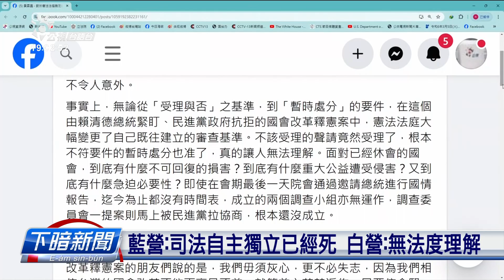國會職權修法等6部份 憲法法庭裁准暫時處份 | 公視台語台 | 20240719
立法院三讀通過國會職權行使法，夆質疑違憲，包括民進黨團、行政院、監察院、總統賴清德，攏聲請釋憲佮暫時處分，憲法法庭今仔日針對六大部分裁准，親像是聽取國情報告、人事同意、調查權行使、藐視國會罪等等攏愛暫停執行。國民黨團毋但批評大法官，也講司法獨立已經死。

四節新聞 ：　逐工（每天）09:00 / 12:00 / 15:00（拜一至拜五） / 19:00